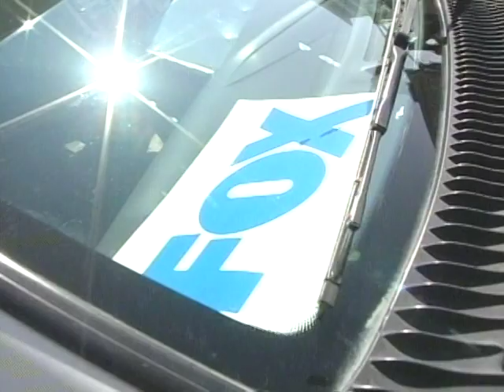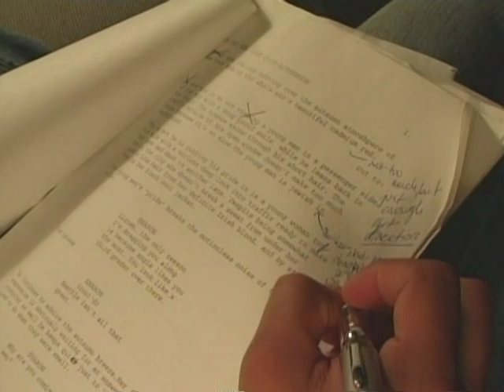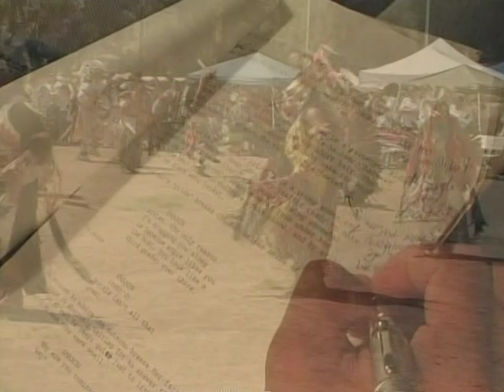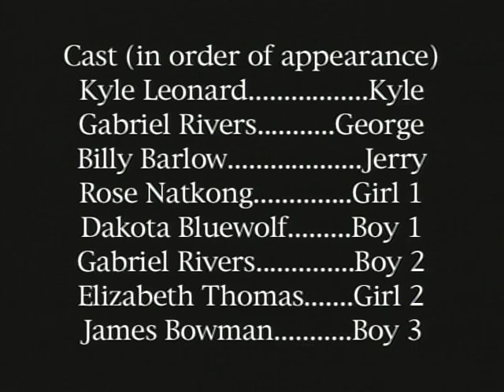Robert Moore short film 2015